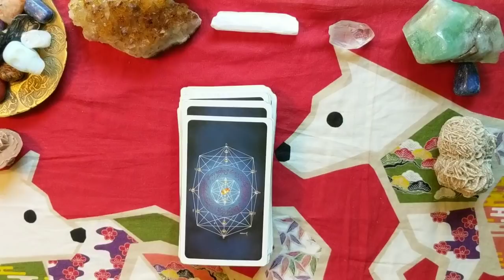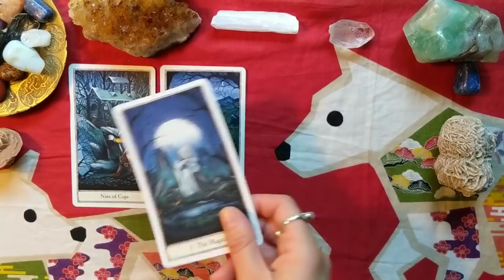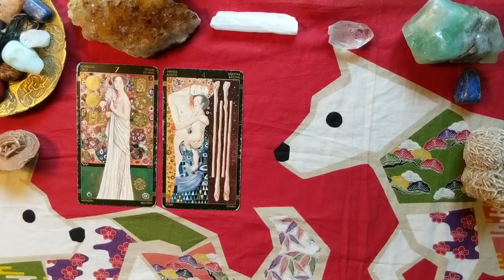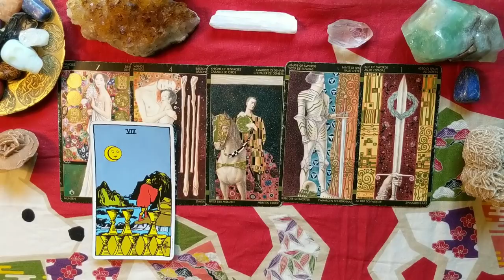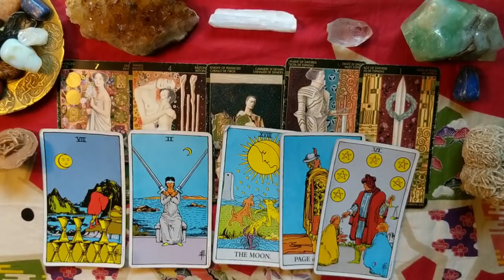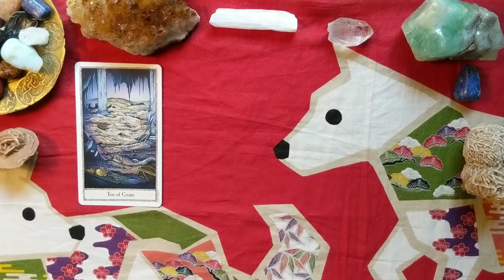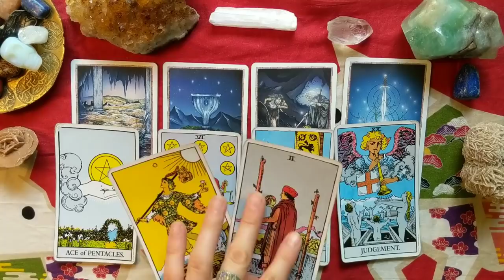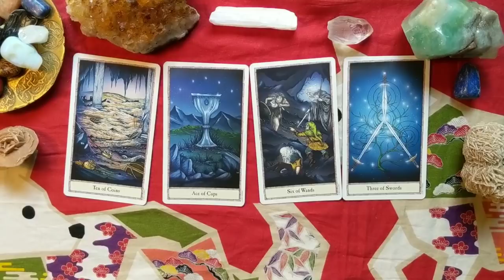Pisces ♓ LOVE ♥ October 2018 ♥ Fess Up To Your Twin Flame!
General, Singles, and Couples Love Tarot Reading for the Sign of Pisces for October 2018.

🎃 $5 OFF ALL READINGS til October 15, 2018 🎃

❀ Services Offered ❀

✿ 30 min Readings:

- Past, Present, and Future Love - $25
- General or Career & Work - $30
- How do They Feel About You - $30
- Relationship Read - $30
- Spiritual Guidance & Purpose - $30
- Soulmate Read- Who?When?How? - $35

- Any 30 min Read within 24 hrs - $55

✿ 45 min Read - Any Focus/Multiple Questions - $45

✿ Life Path Reading / In-Depth Soulmate or Twin Flame /Several Questions or In-Depth Reading of your Choice (1 hr): $75

These are general readings and will not not resonate with everyone. We have free will to make our own decisions and forge our own paths and Deku Tarot is not responsible for any decisions that you make after watching this video. Take what resonates with you and go in peace.